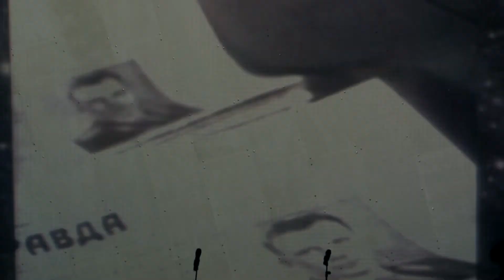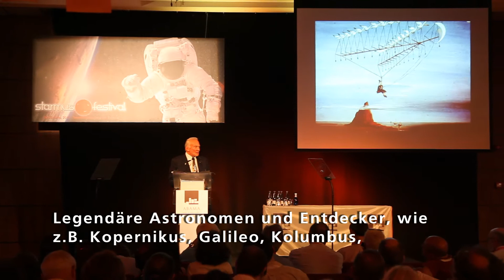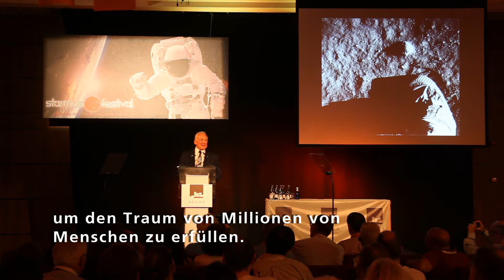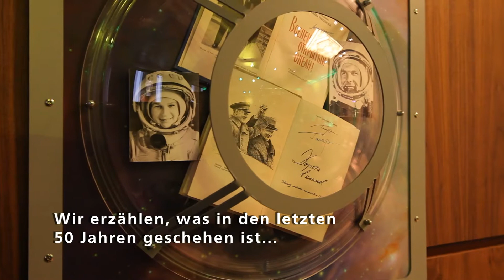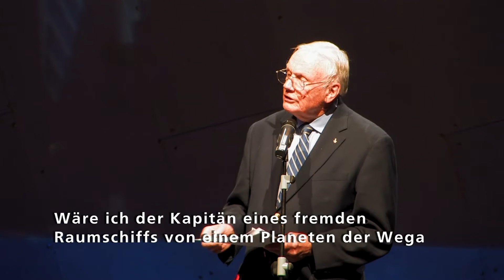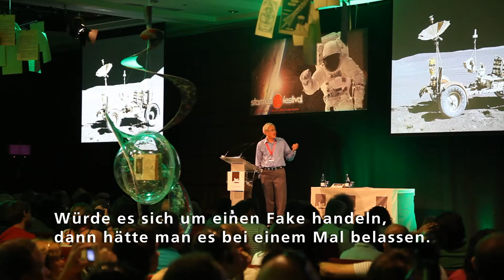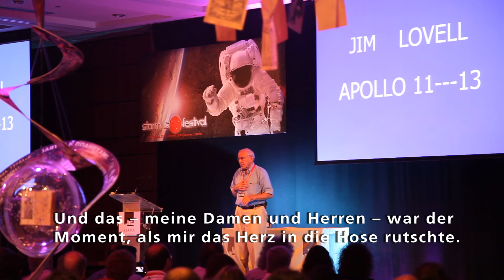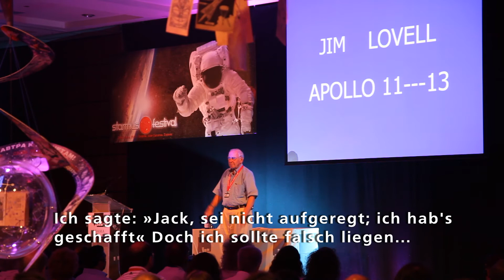STARMUS Festival Teneriffa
50 Jahre bemannte Raumfahrt
Interviews mit Astronauten, Kosmonauten und Moonwalkern
Ein Film von Sebastian Voltmer